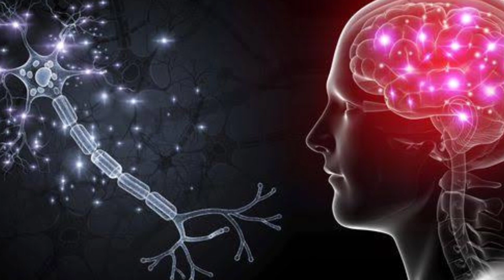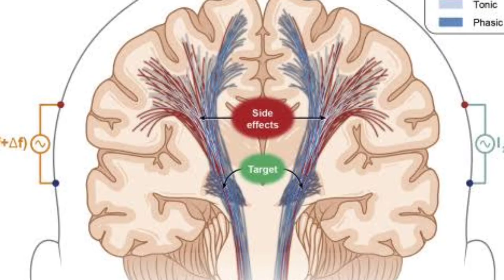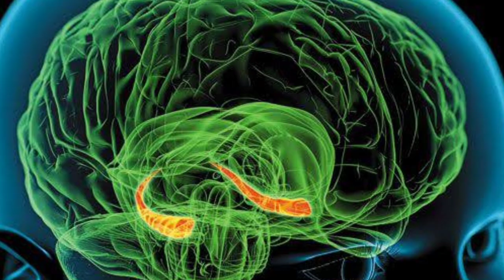WHY_DO_WE_FORGET हम_भुलते_क्यो_है#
This video tells about the mechanism of FORGETTING.

Forgetting refers to loss of information from long-term memory. We all forget things, like a loved one’s birthday, someone’s name, or where we put our car keys. As you’ve come to see, memory is fragile, and forgetting can be frustrating and even embarrassing. But why do we forget? To answer this question, we will look at several perspectives on forgetting.

Encoding Failure

Sometimes memory loss happens before the actual memory process begins, which is encoding failure. We can’t remember something if we never stored it in our memory in the first place. This would be like trying to find a book on your e-reader that you never actually purchased and downloaded. Often, in order to remember something, we must pay attention to the details and actively work to process the information .

Memory Errors

Psychologist Daniel Schacter (2001), a well-known memory researcher, offers seven ways our memories fail us. He calls them the seven sins of memory and categorizes them into three groups: forgetting, distortion, and intrusion.

common causes of forgetfulness

Lack of sleep. Not getting enough sleep is perhaps the greatest unappreciated cause of forgetfulness. ...

Medications. ...

Underactive thyroid. ...

Alcohol. ...

Depression. ...

Trace decay theory states that forgetting occurs as a result of the automatic decay or fading of the memory trace. ... According to the trace decay theory of forgetting, the events between learning and recall have no affect whatsoever on recall. It is the length of time the information has to be retained that is important.